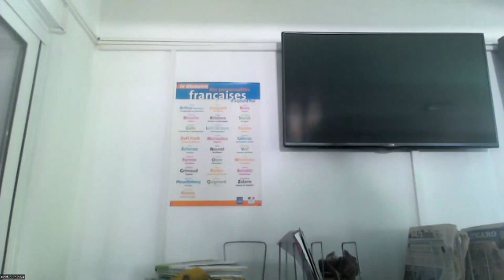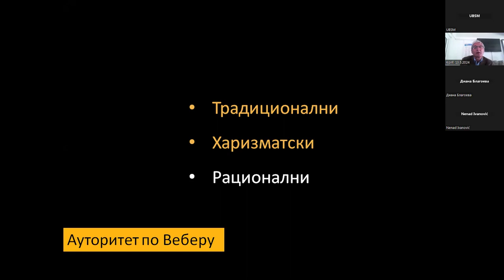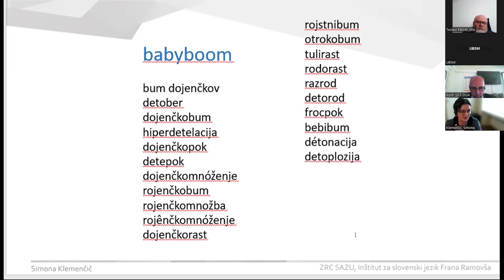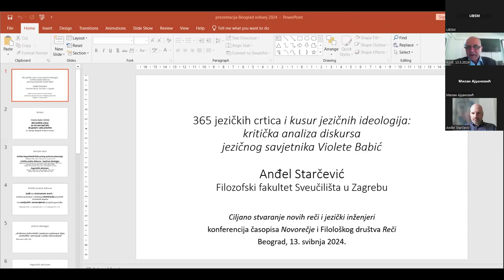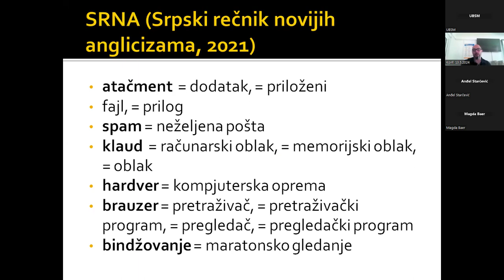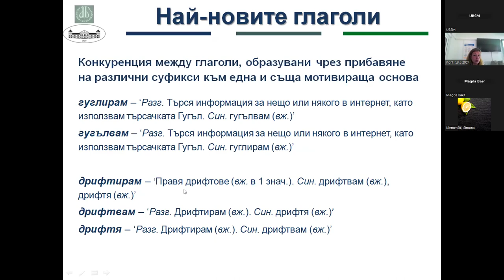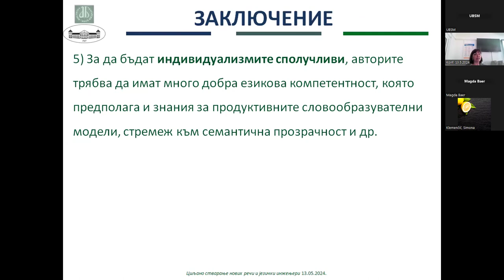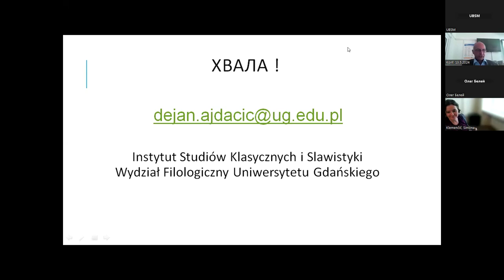13.05.2024. Конференција "Циљано стварање нових речи и језички инжењери"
Међународна конференција
часописа „Новоречје“ и Филолошког друштва „Речи“